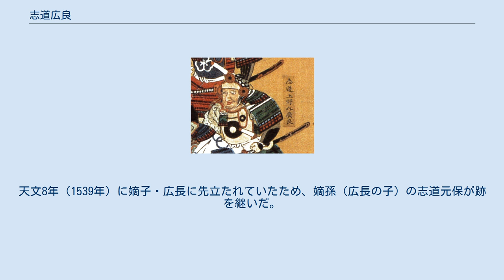志道広良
志道 広良（しじ ひろよし）は、戦国時代の武将。
毛利氏の家臣。
通称は太郎三郎、受領名は上野介、大蔵少輔。
安芸国志道城主。
志道元良の子で、弟に口羽通良（なお、通良は広良の子とする説もある）がいる。
子に志道広長、坂元貞など。
 本姓は大江氏。
家系は毛利氏の庶家で代々の毛利家当主を補佐していた坂氏の一門。
父・元良の代から志道氏を名乗る。
 応仁元年（1467年）、志道元良の子として生まれる。
毛利興元の代から毛利家執政を務めていたが、興元の弟・元就の器量を早くから見抜き、親交を結んでいた。
永正10年（1513年）には、17歳の元就が47歳の広良に差し出した起請文では、両者がよく協力しつつ、主君である興元に忠節を尽くすことを誓っている。
広良が元就を並の人物では無いと見抜き、年若い元就に起請文の提出を求めて一人前の武将に育て上げていったとされる。
 毛利興元と嫡子の毛利幸松丸が夭折した後、毛利元就とその弟・相合元綱との間で争いが起きると、元就を支持して、他の14人の宿老とともに署名した起請文を提出し、かつ足利将軍家の同意もいち早く取り付けた。
その後、元綱を擁立した宿老の坂広秀、渡辺勝の謀反はあったものの、元就に無事家督を相続させることに成功。
本家筋の坂広秀が相合元綱を擁して謀叛した際には、元就方として鎮定する側にまわったため、乱の後に次男の志道広昌に途絶えた坂氏の名跡を継がせて、本家を継承せしめた。
以後の広良は元就の軍師的な役割を務め、さらにはその子・隆元の後見役を務め活躍する。
 享禄5年（1532年）7月13日の毛利氏家臣団32名が互いの利害調整を元就に要請した連署起請文では2番目に「志道上野介広良」と署名している。
 弘治3年7月1日（1557年7月26日）に91歳の長寿で死去。
天文8年（1539年）に嫡子・広長に先立たれていたため、嫡孫（広長の子）の志道元保が跡を継いだ。